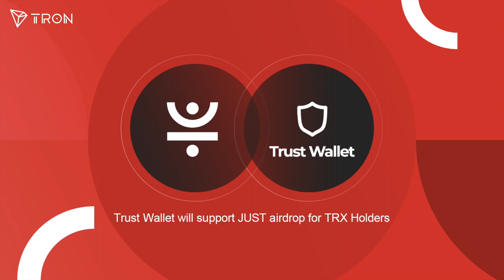Exchanges and Wallets Supporting JST Airdrop by June 9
Here are all of the Exchanges & Wallets supporting JST airdrop by June 9th.

The first JUST airdrop successfully completed on May 20th, next airdrop is coming up on June 20th, so make sure to hold enough TRX by then!